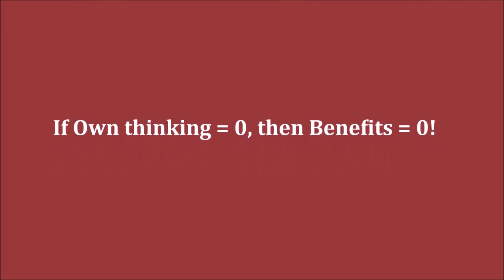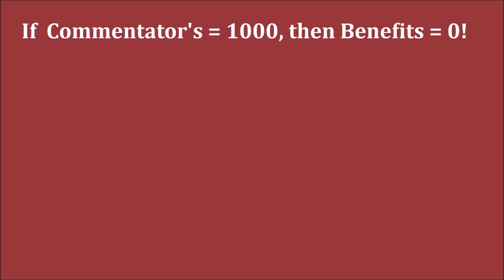GM Grischuk (Russia) - GM Nepomniachtchi (Russia) 5m + PGN